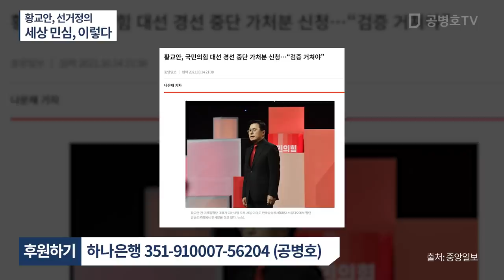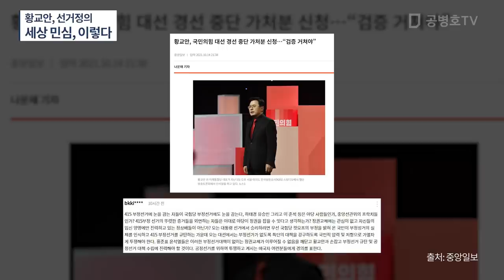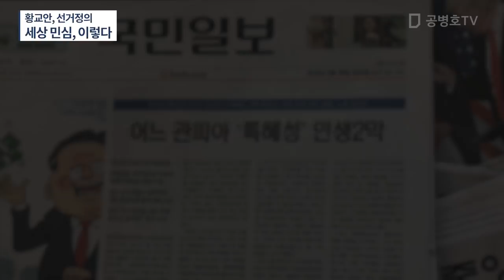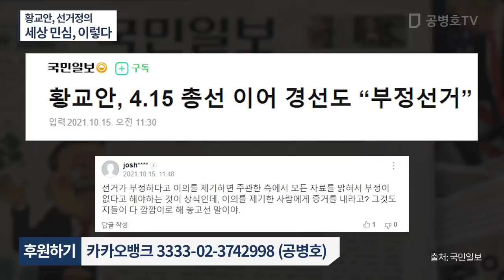황교안, 선거정의 / 세상 민심, 이렇다 / 웬걸, 제법 많은 수의 언론들이 보도하다 / 그곳에 세상 사람들의 민심이 고스란히 담겨 있다 [공병호TV]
Bitcoin : 3MTW849AkP2ftLeSK2teZHMmzLu7Z83s9U